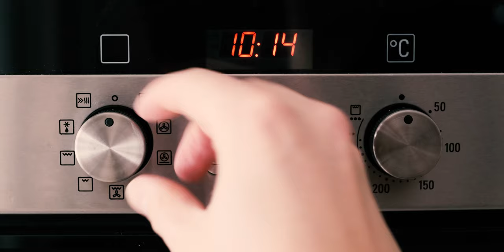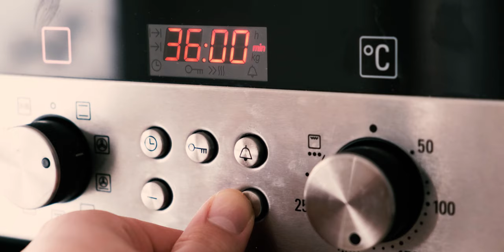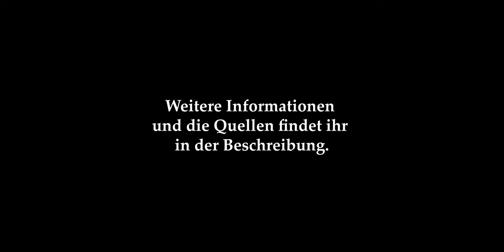Ein Monat ohne Zucker - ein Selbstexperiment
Jeder sagt einem, dass man nicht so viel Zucker essen soll... Doch warum eigentlich nicht? Ich habe einen Monat den Selbstversuch gemacht und auf Zucker verzichtet. Was daraus geworden ist, seht ihr im Video. Kleiner Teaser: nicht jedem hilft der Verzicht auf Zucker gleichermaßen...

Skip Tomorrow (instrumental version) – Curtis Cole When The Sun Rise (instrumental version) – Sivan Talmor